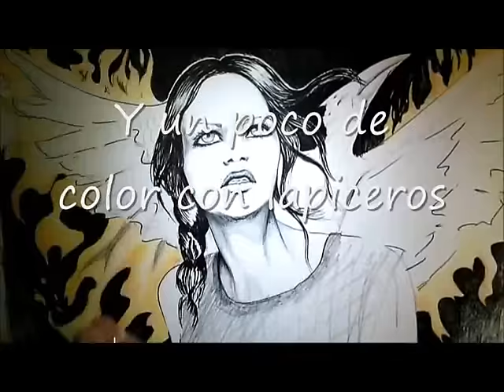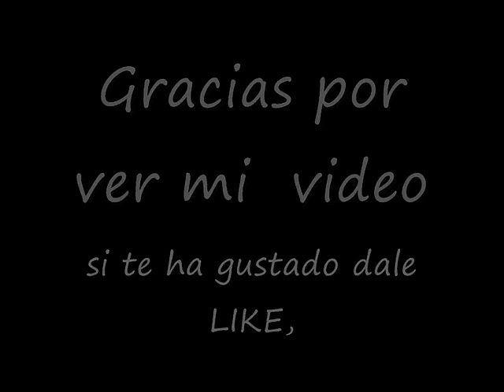dibujando a toda caña 5 sinsajo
Dibujando lo primero que se me pasa por la cabeza.
Quinto vídeo .
Sinsajo, y por qué Sinsajo, pues estaba viendo la peli Los juegos del hambre que ponían en la tele y me inspiró este dibujito. Espero que os guste.

También podéis decirme que os gustaría que dibujara a ver si me sale y si os mola el resultado.

Besotes cañeros.